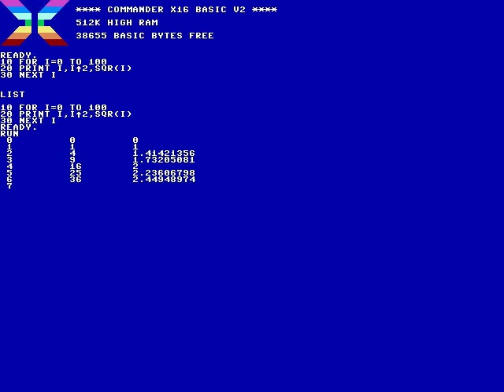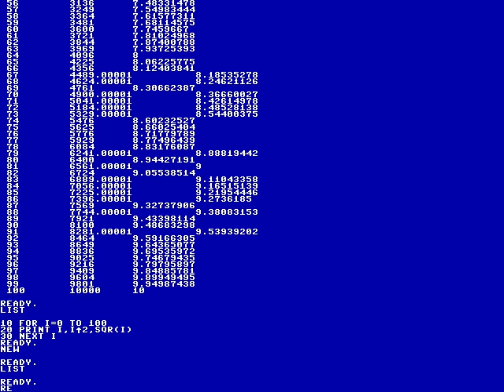Commander X16 emulated in FreeBSD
The Commander X16 is a modern/retro project of a 8 bit computer based on a 6502 microprocessor, a Basic adapted from the Commodore VIC20 / 64 and a different chipset. FreeBSD 12 has an emulator for it. In this video, a FOR loop shows an infamous bug in the Commodore Basic, where 7^2 isn't actually 49 but a little more.